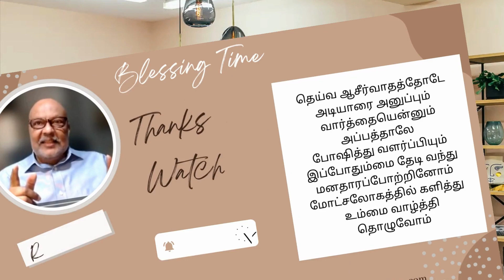கர்த்தருடைய வார்த்தை ஆன்மாவிற்கும் முழு உடலுக்கும் ஆரோக்கியத்தைத் தரும் | tamil bible messages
PR 4:20 God's Word Brings Health To Your Soul And The Whole Body
| TamilChristian tamilbiblemessages, tamil bible messages
Blessing Time

இந்த வீடியோ மூலம் நீங்கள் ஆசீர்வதிக்கப்பட்டிருந்தால், தயவுசெய்து எனக்கு தெரியப்படுத்த மறக்காதீர்கள். அது மற்றவர்களை ஊக்குவிக்கும், மேம்படுத்தும் மற்றும் ஆசீர்வதிக்கும்